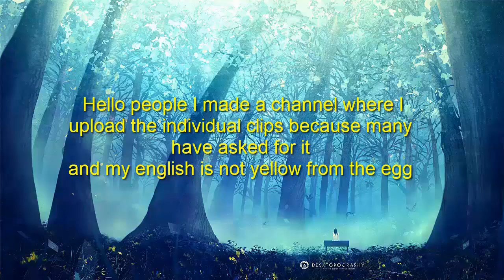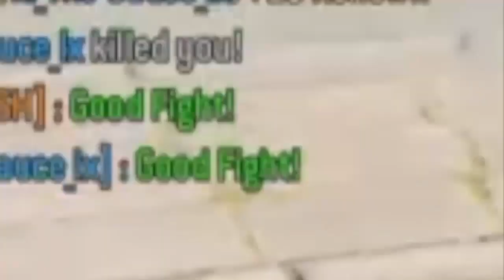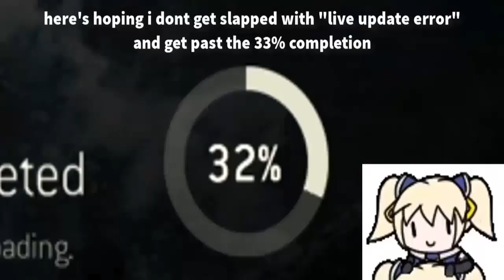For Honor Meme Compilation #3